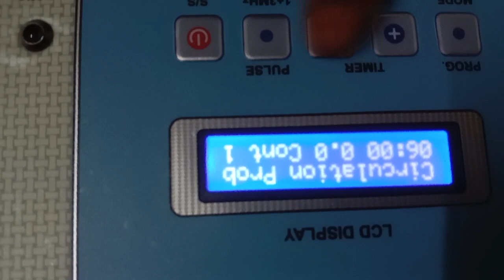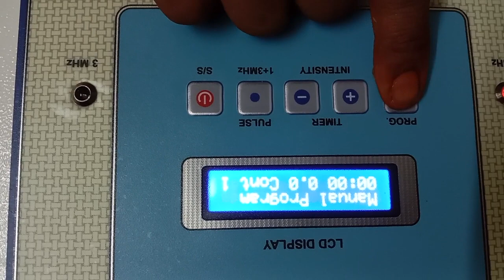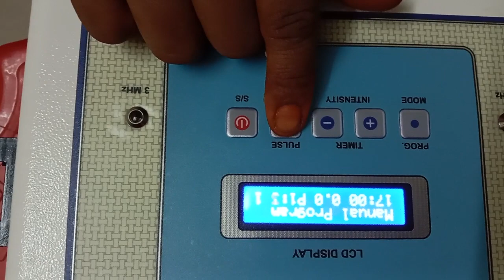UMS Physiotherapy Equipments Ultrasound Therapy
UMS Physiotherapy Equipments Ultrasound Therapy operation video.

1 and 3 MHz programmed machine for therapwutic use.

1-MHz continuous ultrasound, with a half-value depth of approximately 2.3 cm, is frequently used to treat deep tissues that are approximately 2.3 to 5 cm deep. With its smaller half-value depth, 3-MHz ultrasound is frequently used to heat tissues that are more superficial, from 0.8 to 1.6 cm deep.